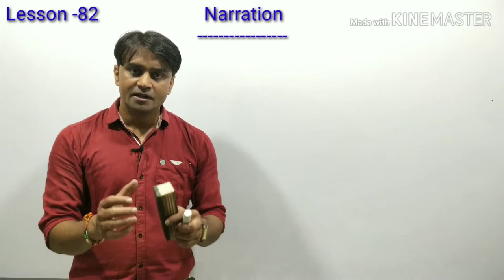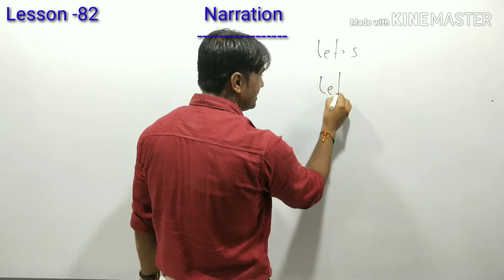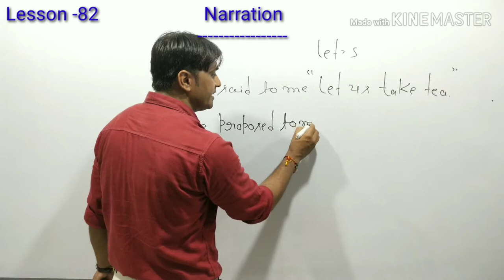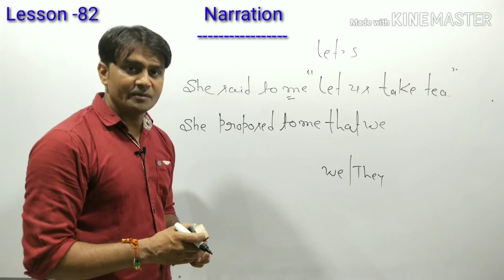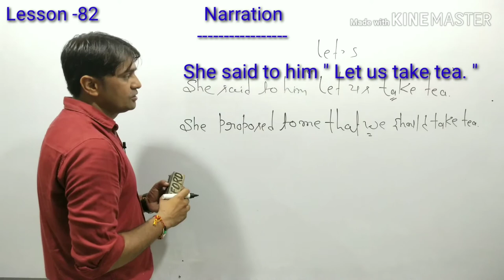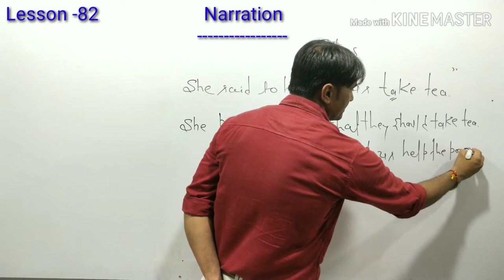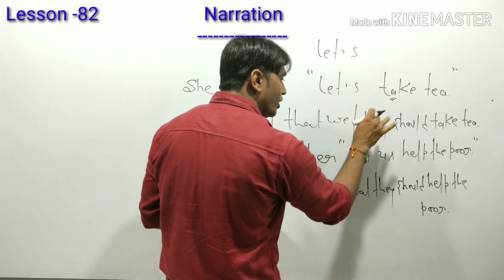How to learn English from beginning